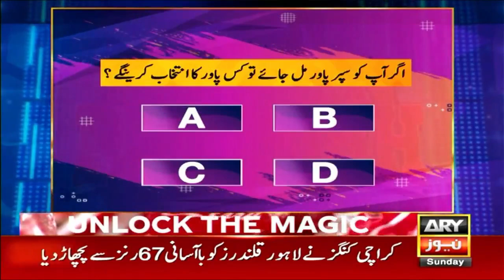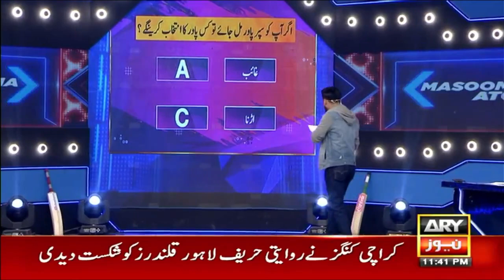Waseem Badami's "Masoomana Match" with Shahnawaz Dhani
Hosted by Waseem Badami along with Aadi Adeal, Mustafa Chaudhry, Kamran Akmal & Younis Khan